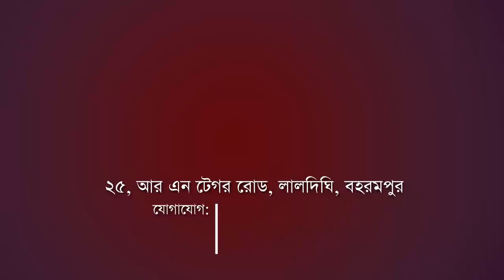Jalangi BJP Rally : লোকসভার আগে জলঙ্গিতে সভা করল বিজেপি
Jalangi : লোকসভার আগে জলঙ্গিতে সভা করল বিজেপি

Madhyabanga News